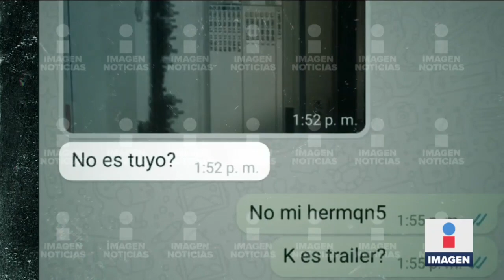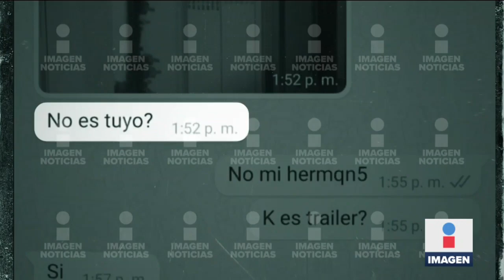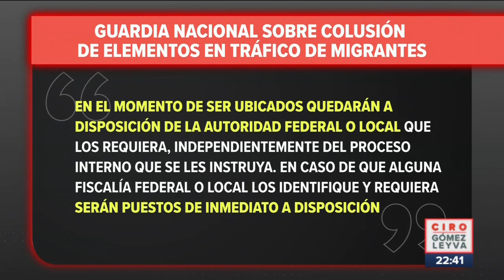Guardia Nacional investigará a elementos coludidos en tráfico de migrantes | Ciro Gómez Leyva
CiroEnImagen La GuardiaNacional reconoció que algunos de sus elementos participan en el negocio del tráfico de migrantes. Esto fue lo que nos dijo la Guardia Nacional respecto a los elementos coludidos con el Cártel del Golfo.